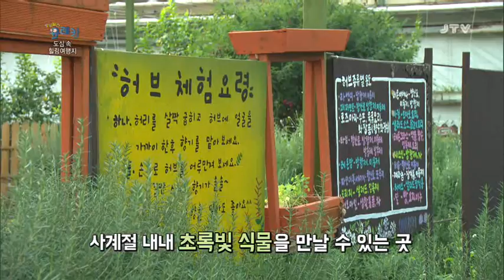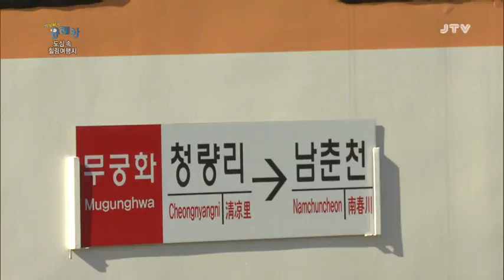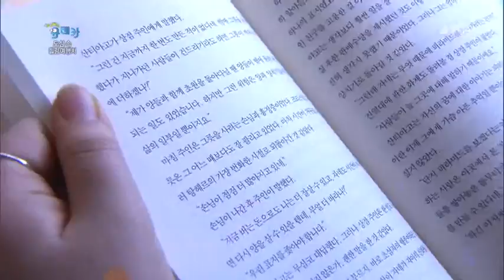[세상발견유레카] 도심에서 만나는 기분좋은 힐링 여행지 2016.3.7(월)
도심에서 만나는 기분좋은 힐링 여행지